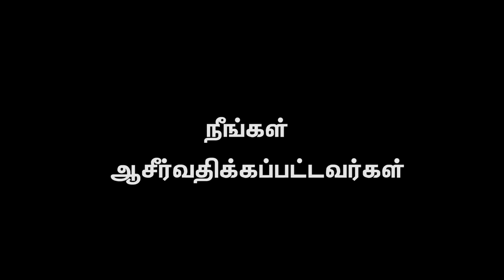AFT Church | Nambikkai TV - 15 AUG 22 (Tamil) | Sam P. Chelladurai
Series: ஜெபம்
Title: "விசுவாசமும் ஜெபமும் (பகுதி 5)"
Date: 15 August 2022
Speaker Name: Sam P. Chelladurai
Language: Tamil